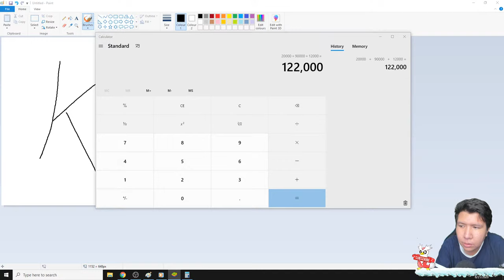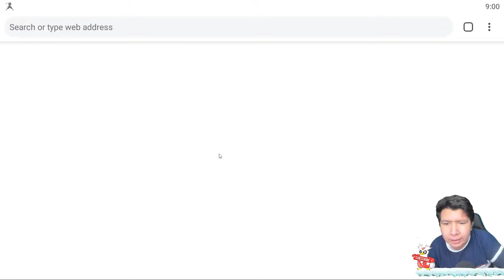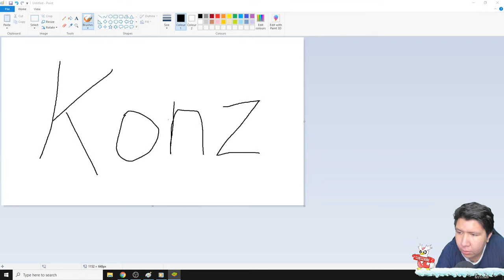MAMA AKU BALAPAN DI GUNUNG DULU YAH! NAMATIN Hill Climb Racing 2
Jualan ku sama kak Agnes! Sweater dan Hoodie keren

❆ Specification PC:
- Mobo: ASUS ROG Strix Z390-F
- Procie: Intel I9 9900K
- VGA: ASUS RTX 2080 TI OC Edition
- RAM: Corsair Vengeance RGB 48 Gigabyte 3200mhz (3pcs x 3)
- Power Supply: Corsair RM850
- Water Cooler: Corsair H100I Platinum

❆ Live & Recording Equipment:
- Webcam: Logitech C930 (Primary), Logitech Brio (Secondary)
- Audio Mixer: Behringer UMC22 (with Cloudlifter CL-1)
- Mic: Shure SM7B
- Greenscreen: Elgato Green Screen
- Lightning: Softbox with Bardi Smart Lamp 12Watt
- Capture Card: Elgato HD60S
- Macro: Elgato Stream Deck Mini
- Mobile Gaming: Samsung S10+

❆ Gaming Gear:
- Mouse: Logitech G PRO Wireless

nightbot commands:

!daganganku
!umur
!asal
!awalyoutube
!gamefavorite
!jadwal
!pacar
!cendy
!rio
!harly
!eka